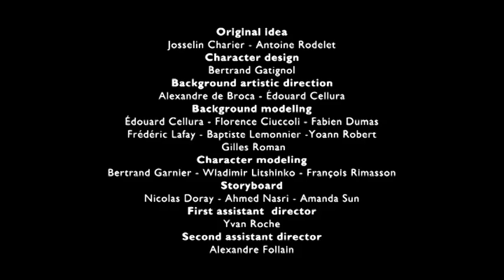THE GEES AND KUNG FU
What if extraterrestrials where on planet Earth? ... Well they just arrived! And while they are usually expected to conquer the world, they actually like us but causes anything but chaos! As the latest planetary superstars, the Gees are the very first extra-terrestrials to visit the Earth. The little aliens are inquisitive, friendly and rather quirky but boy are they hard work! Their boundless enthusiasm in exploring the human world is matched only by their clumsiness and their irrepressible urge to do the wrong thing at the wrong time!

© Studio Hari – Gulli - Nexus Factory